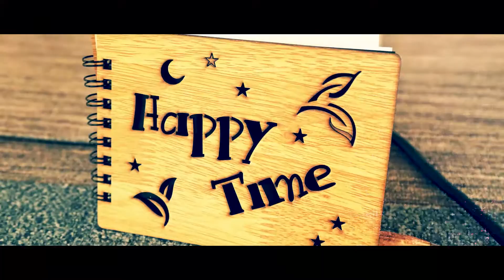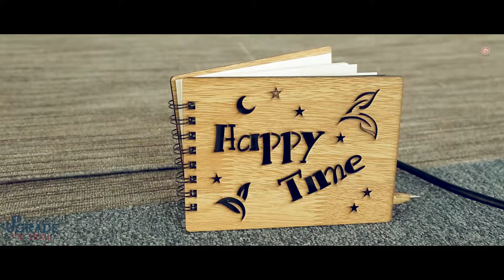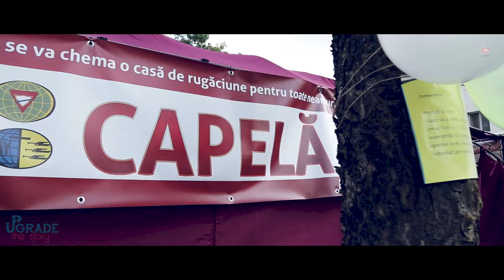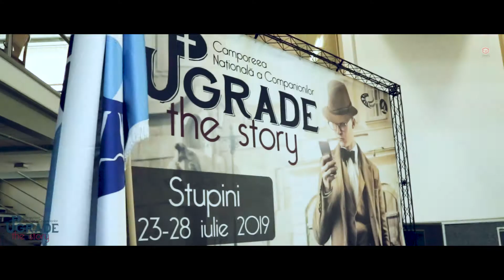Camporeea Nationala Compa - rezumatul zilei (vineri)